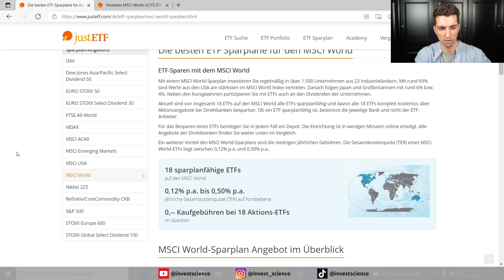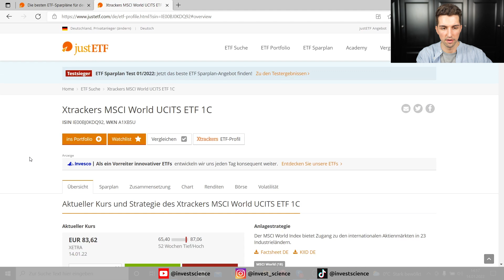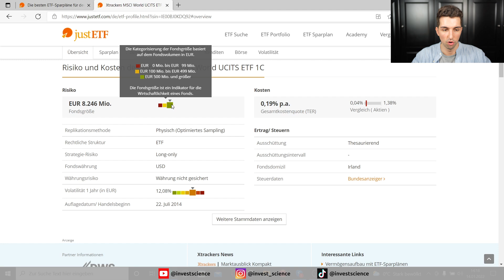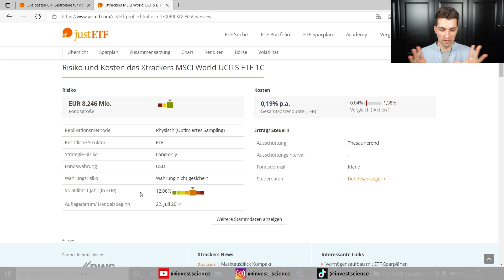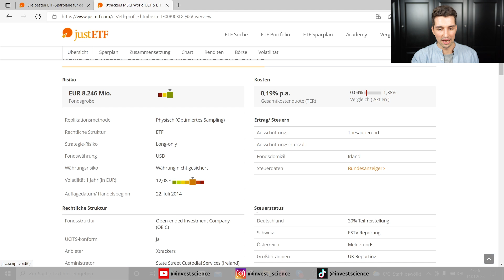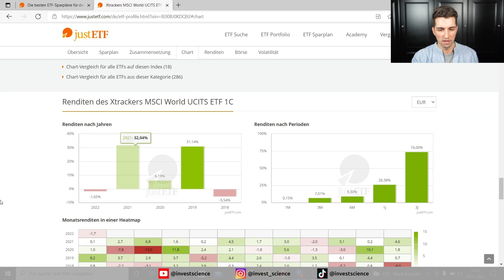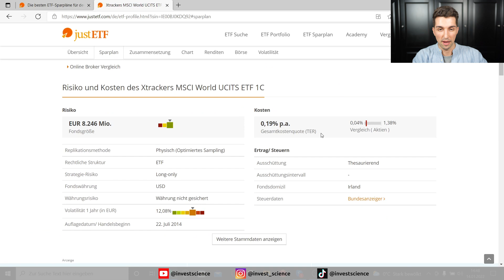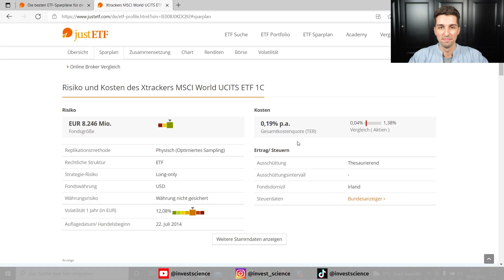Den richtigen ETF finden - darauf MUSST du achten! + Praxisbeispiel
In diesem Video geben wir mal konkrete Tipps, worauf man eigentlich bei der ETF-Auswahl alles achten muss und nach welchen Kriterien man einen ETF richtig auswählt. Viel Spaß beim Video!

Timestamps:
0:00 Intro
0:31 Webseite: JustETF
1:24 ETF am Beispiel von MSCI World
1:43 Zusammensetzung/Begriffserklärung der ETF Namen
5:05 ETF Broker
5:46 Risiken und Kosten
7:36 Replikatoinsmethode
10:45 Rechtliche Struktur / Strategie Risiko
10:55 Fondwährung / Währungsrisiko
11:53 Volatilität
13:50 Auflagedatum
14:25 Kosten
15:49 Ertrag Steuern
16:25 Thesaurierende Ausschüttung
17:05 Ausschüttende ETFs
17:17 Vorteil von thesaurierenden und ausschüttenden ETFs
17:57 Ausschüttungsintervall / Fondsdomizil
18:26 Weitere Stammdaten
18:42 Einblick in Charts
19:56 Fazit
20:45 Outro

💶 Diese Finanzprodukte empfiehlt InvestScience: 🚀

🚀 So startest du selbst als Creator (technisches Equipment): ⬇️

Wenn du auf diesen Link klickst, etwas kaufst, oder abschließt, erhält InvestScience (je nach Anbieter) eine Provision. Dir entstehen dadurch keine Mehrkosten und du unterstützt ein nachhaltiges Finanzprojekt. Vielen Dank für deinen Support! 🙏